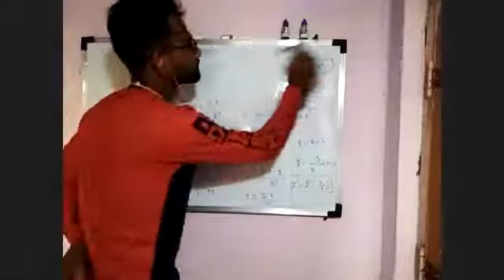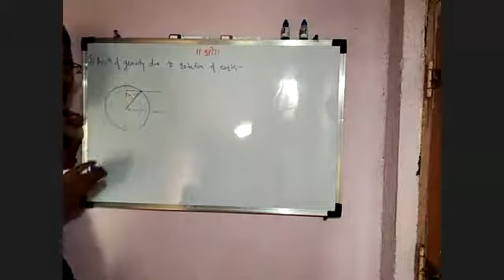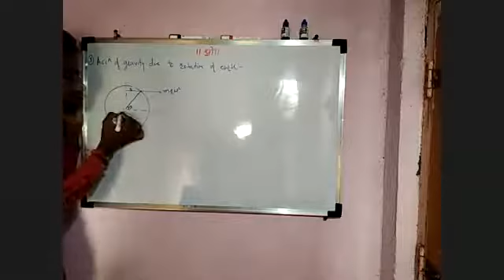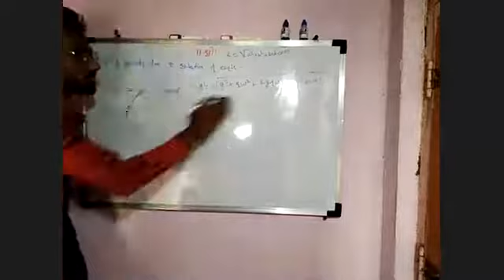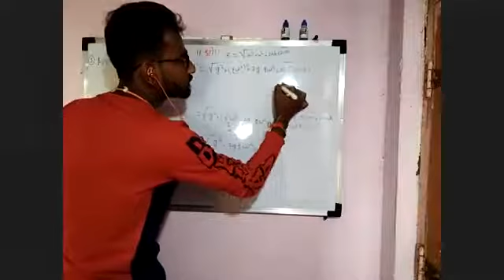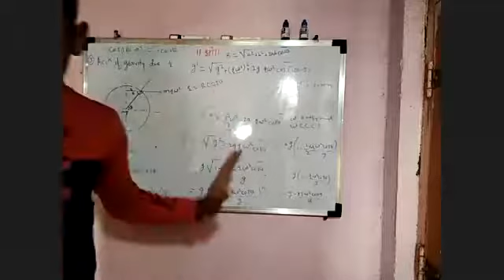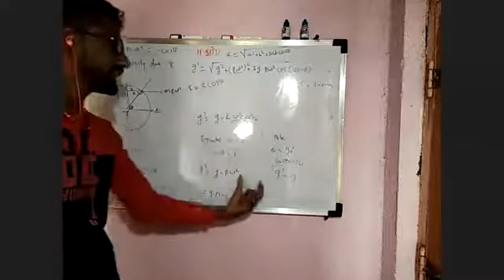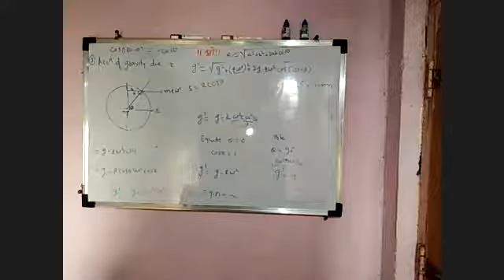Physics Two 26 08 2020